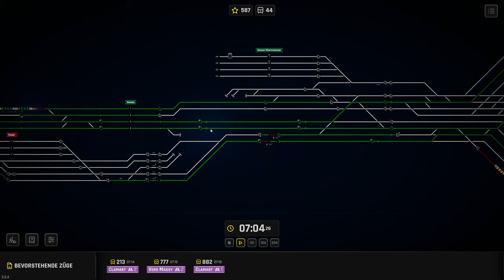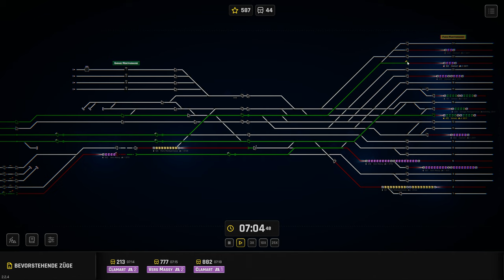Rail Route - Montparnasse und Twente!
Heute schauen wir uns mal zwei neue FDL Maps an für Rail Route!